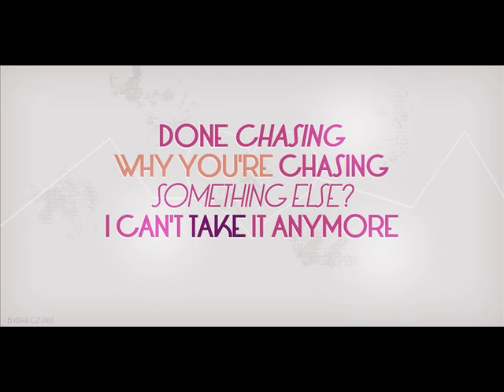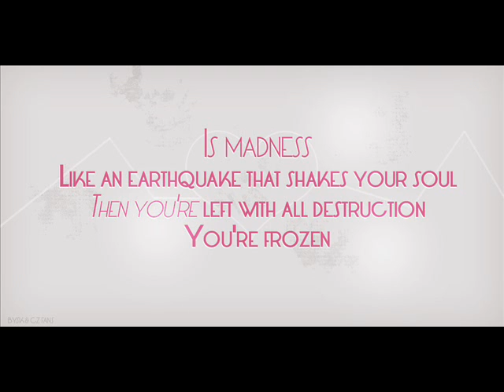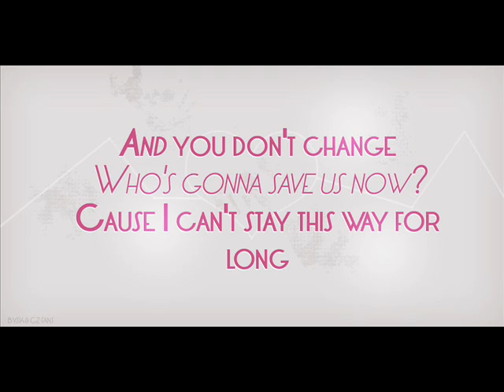Lea Michele What Is Love LYRICS VIDEO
By:Naya Monteith